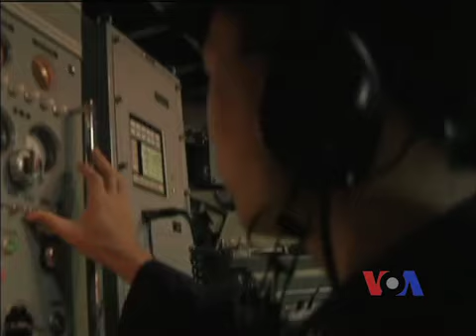以色列向中国大卖技术 美国关注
以色列跟中国的关系走上了一个新台阶。美国欢迎中国参与推动中东和平进程，但是一些国会议员对中以两国签署的一系列技术转让协议表示关注。脸书: